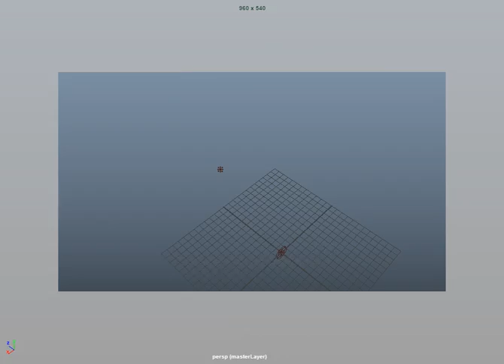maya fx water bank effect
FX 문의